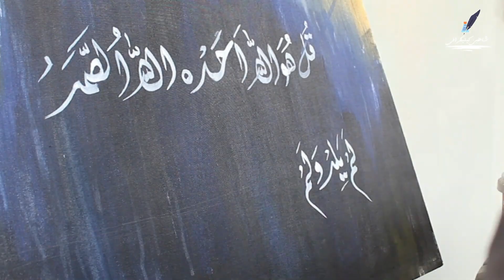Aik Kam Umar Sahabi Ka Ishq e Rasool (SAW)-Ajmal Raza Qadri |Shaheen Calligraphy Official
Aik Kam Umar Sahabi Ka Ishq e Rasool (Sallallah O Alaihe Wasallim) - Muhammad Ajmal Raza Qadri